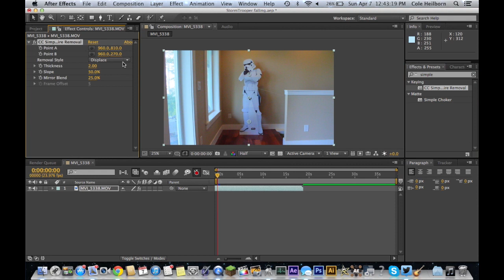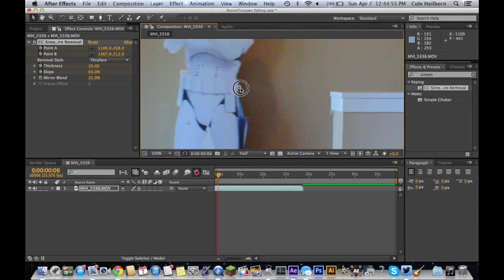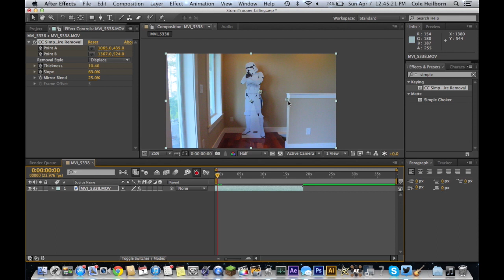After Effects: CC Wire Removal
How to use the effect Simple CC Wire Removal